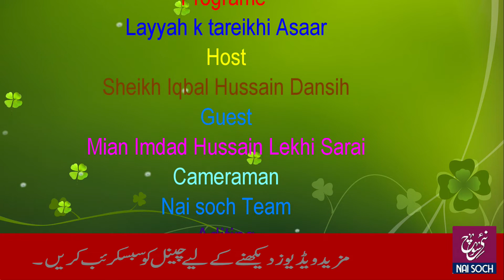Bangla commissioner Layyah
Bangla commissioner in layyah.